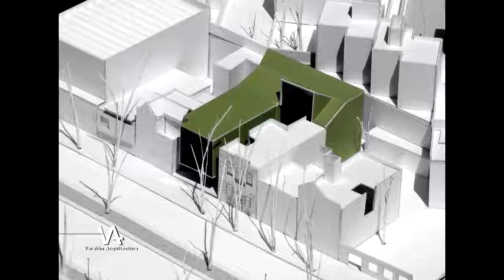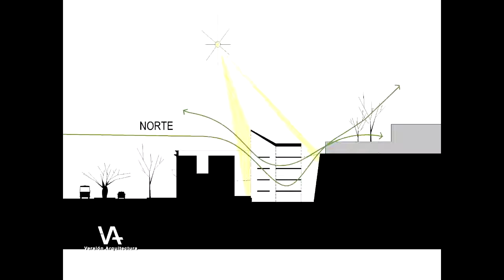NUEVA SEDE DEL COLEGIO DE ARQUITECTOS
En este video se explica el proyecto que ya está en marcha para llevar a cabo la nueva sede del Colegio de Arquitectos.